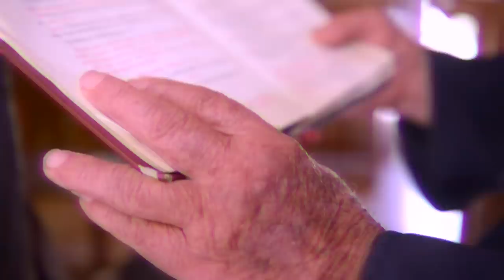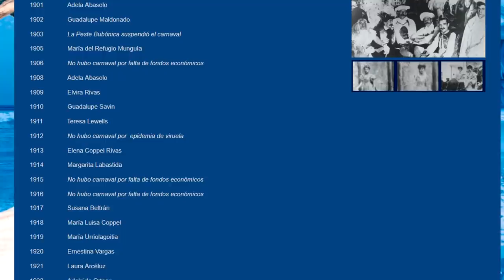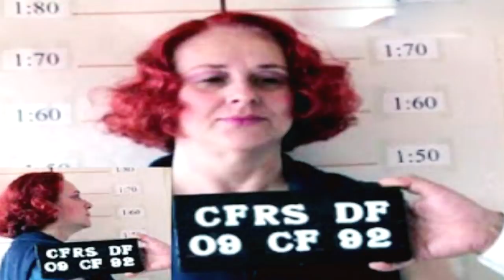TODO SOBRE EL CASO MIJANGOS: La HIENA de Querétaro / MisteriosMisteriosos #42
Ta la verdad sobre el caso de Claudia Mijangos, un caso en México específicamente Querétaro de una madre y el mal causado a sus hijos.